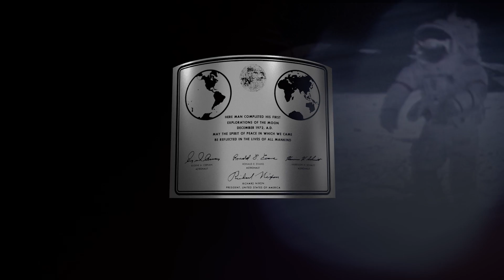Honoring the 50th Anniversary of NASA's Apollo 17 Moon Mission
On Dec. 7, 1972, NASA astronauts Harrison Schmitt, Eugene Cernan, and Ronald Evans lifted off on Apollo 17—the final mission of the Apollo program. Cernan and Schmitt landed on the Moon on Dec. 11, spending three days on the lunar surface before rejoining Evans in orbit and returning to Earth, splashing down in the Pacific Ocean on Dec. 19.

Apollo 17 was the most recent mission to land humans on the Moon—and our next one isn't far away. As our Artemis missions prepare to return humans to the Moon and build a sustainable lunar presence, join us for a look back at Apollo 17.

Credit: NASA